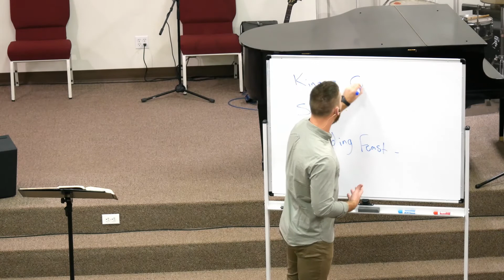The Parables of Jesus: Come to the Banquet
You are invited to come and see who we are, what we believe, and where you belong!